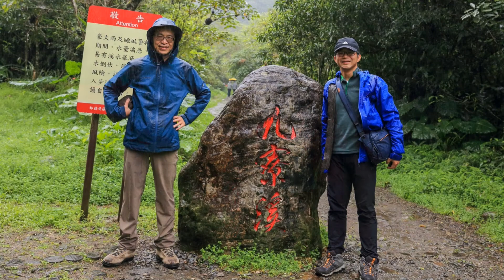志佳陽大山 台中市長青登山協會